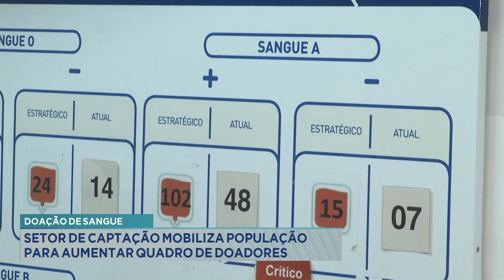Doação de Sangue: Setor de Captação Mobiliza População para Aumentar Quadro de Doadores.